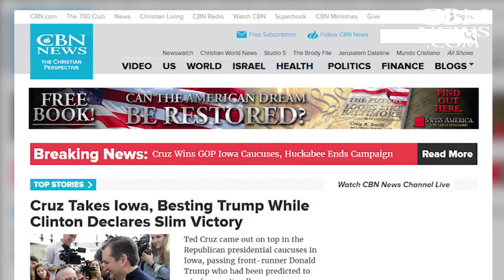CBN News Minute - February 2, 2016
THE CBN NEWS MINUTE – YOUR NEWS IN A FLASH: Cruz wins Iowa thanks to evangelical vote…. Hillary claims victory too after virtual tie with Sanders… W.H.O. declares zika virus global health emergency. The top stories you need to know for ... ...